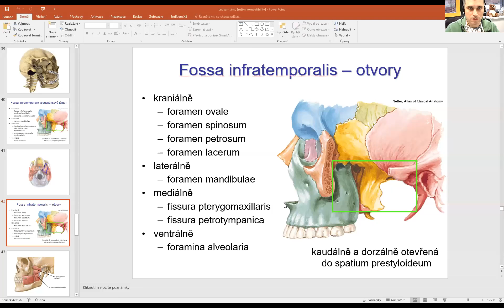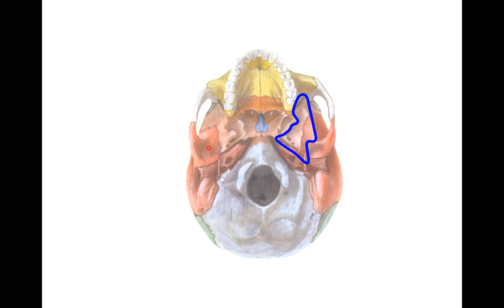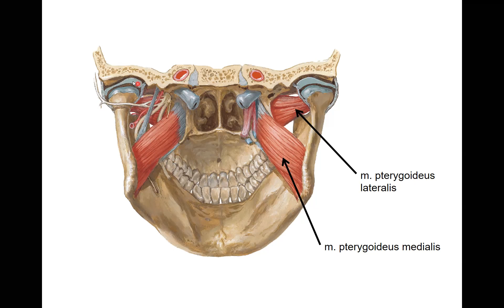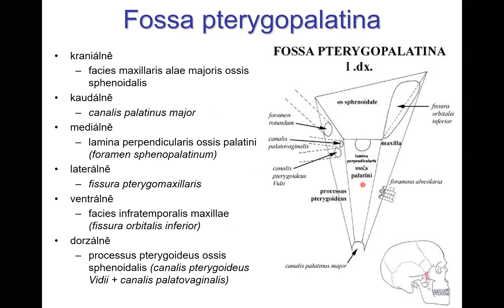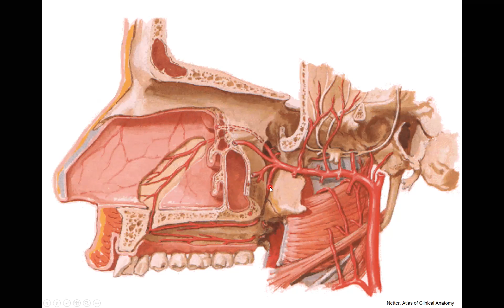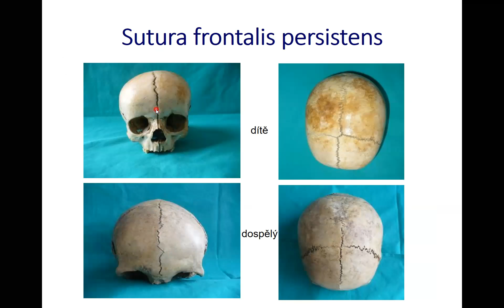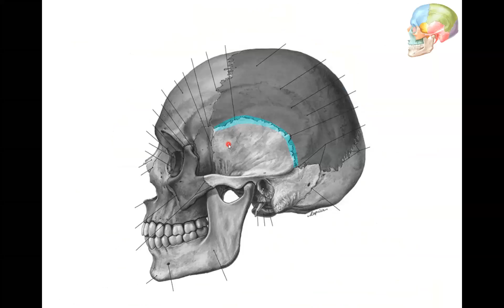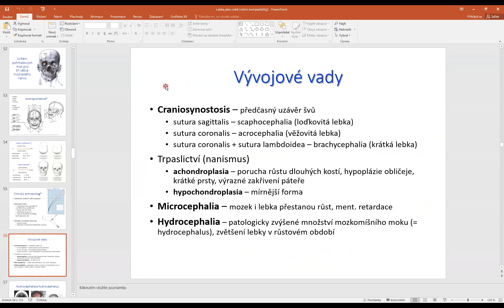Lebka 4 26 11 2020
Lebka 4
MUDr. Martin Salaj, Ph.D.